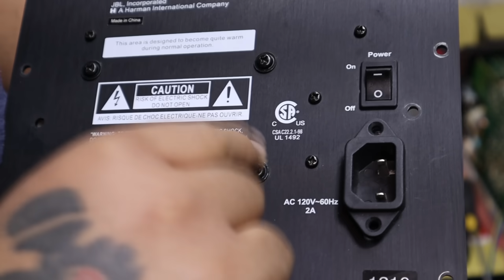Reparamos un Subwoofer JBL ES150P